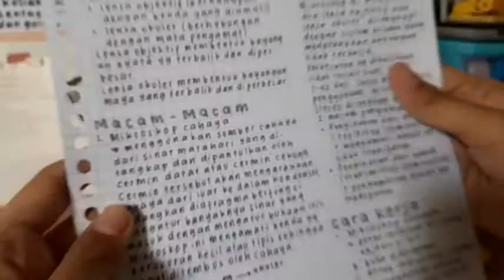— how i take my aesthetic notes with b'live gel || atstudies || indonesia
—𝙜𝙤𝙤𝙙 𝙢𝙤𝙧𝙣𝙞𝙣𝙜, 𝙜𝙤𝙤𝙙 𝙖𝙛𝙩𝙚𝙧𝙣𝙤𝙤𝙣, 𝙖𝙣𝙙 𝙜𝙤𝙤𝙙 𝙣𝙞𝙜𝙝𝙩 𝙚𝙫𝙚𝙧𝙮𝙤𝙣𝙚!—

Di video kali ini, aku mau kasih tau kalian tentang caraku bikin catatan aesthetic hanya dengan pake dua alat tulis doang, yaitu standard b' live gel pen 0.5 dan twillo dual tip marker.

🌼supplise i used:
— standard b'live gel pen 0.5
— twillo dual tip marker

🎥: Inshot and Picsart for thumbnail